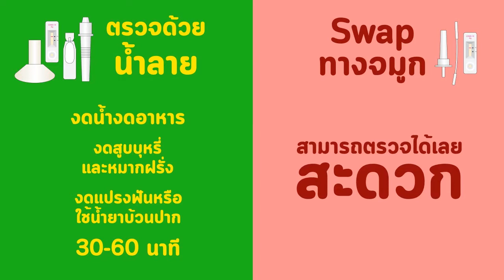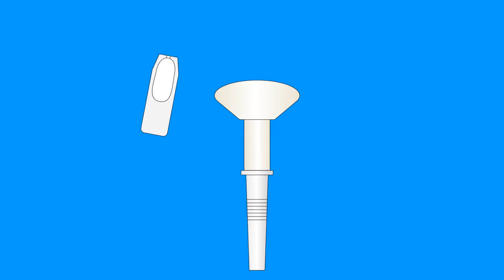โรงพยาบาลธนบุรี : ตรวจ ATK ด้วยตนเอง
โควิด-19 ยังอยู่รอบ ๆ ตัว เราควรเรียนรู้และทำความเข้าใจที่ถูกต้อง พร้อมรับมือกับการระบาดนี้ หากเป็นแล้วก็สามารถรักษาให้หายได้ หรือกังวลว่าตนเองเป็นกลุ่มเสี่ยงหรือไม่ ให้ลองปรึกษาแพทย์ผู้เชี่ยวชาญและทำตามคำแนะนำของแพทย์อย่างเคร่งครัดนะครับ

Line@ :@THONBURIHOSPITAL
Call Center 1645